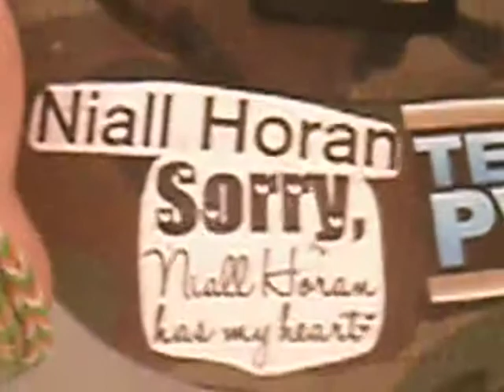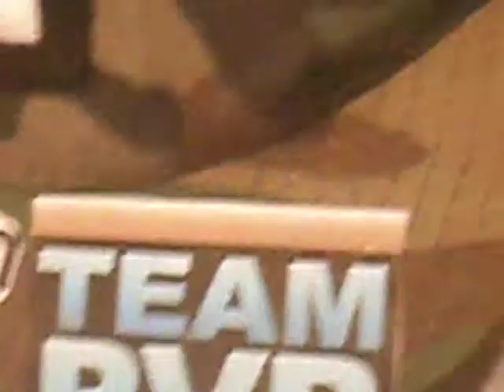Winter and other stuff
so i wanted to make another video just because idk I had time and yea sorry if it wasnt good i try best but I have fun with it so im ok anyway like, comment, favorite, share